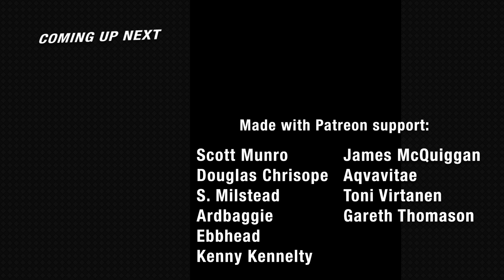Douglas Laing Rock Island | No Nonsense Whisky #229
No Nonsense Whisky is an independent whisky review channel that provides unbiased whisky reviews (and other related spirits). Please enjoy your alcohol responsibly. Must be of legal drinking age in your country.